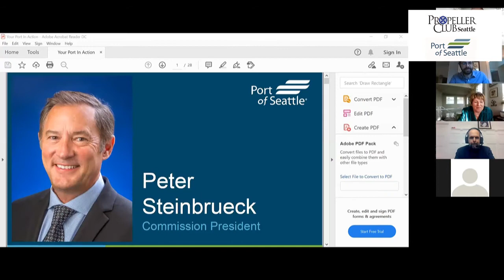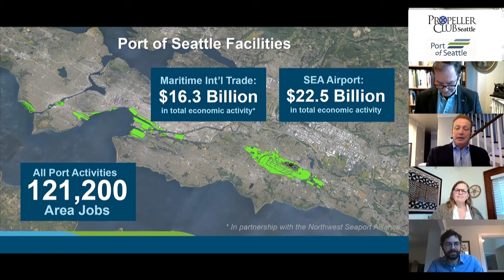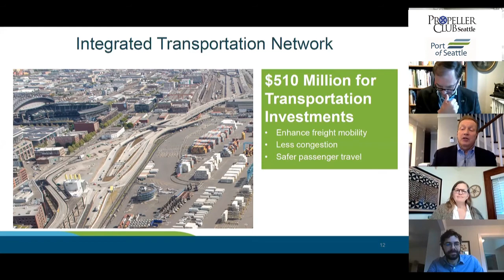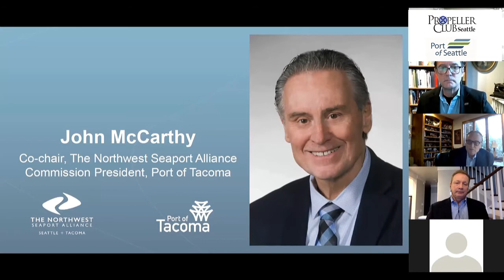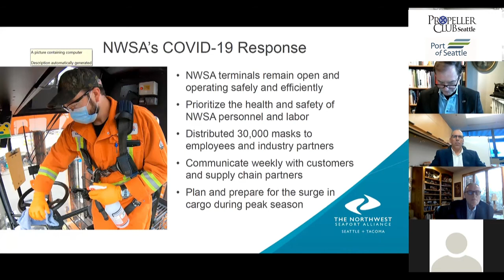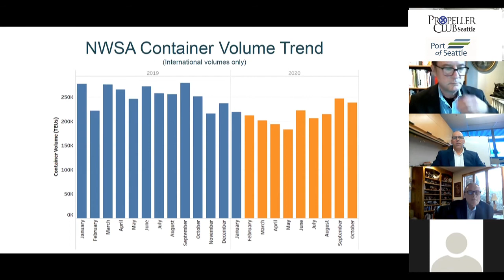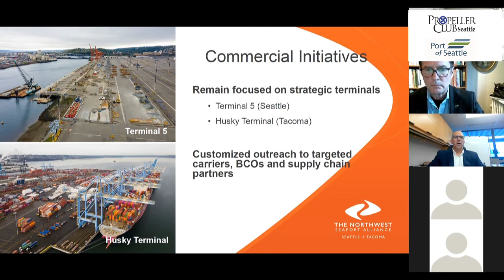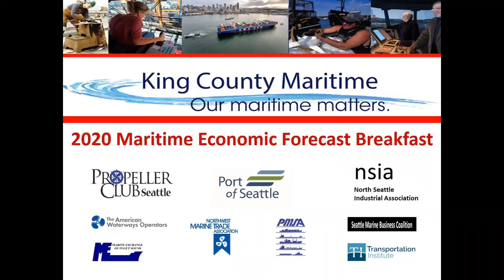2020 Maritime Industry Economic Forecast Breakfast: “Post-Covid Economic Recovery in 2021?!”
Maritime Industry leaders and government officials joined together during Pacific Marine Expo OnLine to discuss the economic challenges and opportunities facing the industry in 2021 at this free, virtual webinar.

Speakers included:
The Pacific Northwest Economic Outlook: Jon Talton, The Seattle Times
The State Response: Washington State Secretary of Commerce Director Lisa Brown
The Industry Response:
     Port of Seattle Commission President Peter Steinbrueck
     Steve Metruck, Port of Seattle Executive Director
     Port of Tacoma Commission President John McCarthy
     John Wolfe, Northwest Seaport Alliance CEO

Program Participants
• Sarah Scherer, Seattle Propeller Club President and Seattle Office of Economic Development
• Charlie Costanzo, American Waterways Operators
• Peter Schrappen, NMTA and Washington Maritime Federation
• Eugene Wasserman, North Seattle Industrial Association

Presenting Partners: North Seattle Industrial Association, American Waterways Operators, Northwest Marine Trade Association, Transportation Institute, Seattle Marine Business Coalition and King County maritime businesses, with National Fisherman and Pacific Marine Expo.